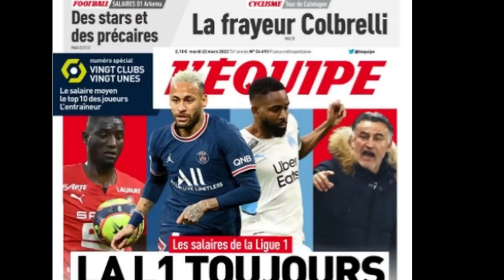QUEM GANHA MAIS? NEYMAR, MESSI OU MBAPPÉ?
Neymar é um dos jogadores mais valorizados do mundo. Isso já há várias temporadas.
Mas qual é o salário desse jogador foram da média.
Você acha que ele ganha menos que o Messi por exemplo. Está enganado.

Pessoal, um pedido antes aqui. Mas que em breve com o apoio de vocês vai ficar gigante. se inscreve ai.

Um jornal esportivo francês o L'equipe ainda com aquela indignação por mais uma eleiminação do Paris Sant German na Champions. Acabou divulgando os principais salários do jogadores que atuam no futebol francês.

Para a gente ter uma ideia o voltante Gerson que foi contratado pelo Olympique de Marselha recebe 300 mil euros por mês. Pela cotação atual isso dá mais de 1 milhão e 600 mil reais por mês.

Mas o brasileiro não está nem no top 30. O Salário de Lucas Paqueta é menos. 250 mil euros. 1350 mil reais.

No top 5 da lista estão Verratti e o brasileiro Marquinhos com vencimentos de 1 milhão e 200 mil euros. 6 milhões e meio de reais todo mês. beleza hein.

Mbappé é o terceiro mais bem pago do futebol francês. Por mês, ele recebe algo perto de 12 milhões de reais por mÊs, 2 milhão e 200 mil euros.

Agora a medalha de ouro e prata! Na segunda posição está:::: Messi.

Isso mesmo, o argentino trocou o Barça pelo PSG para ganhar simplesmente 3 milhões 370 mil euros por mês. 18 milhões e 200 mil reais por mês.
uau.

Mas espera ai. O Neymar ganha mais que isso ainda.
Sim galera, o menino Ney, ou tiozão Ney já né ganha a bagatela de 22 milhões de reais por mês. Cara 22 milhões de reais por mês. São 4 milhões e 80 mil euros todo mês caindo na conta do moleque.

Vixiiii. Será que você ficaria meio perdido. Com vontade de largar tudo e viver de renda?

deixa ai sei comentário.